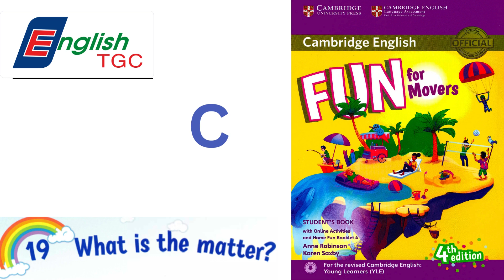FUN FOR MOVERS 19C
Bộ sách Fun For Movers- 4th edition giúp chuẩn bị cho kỳ thi Cambridge Movers một cách hiệu quả qua việc hệ thống lại kiến thức và rèn luyện kỹ năng.